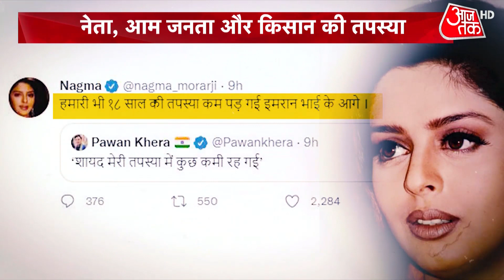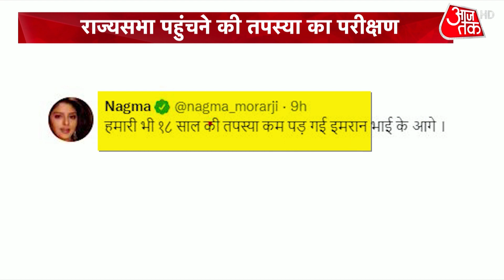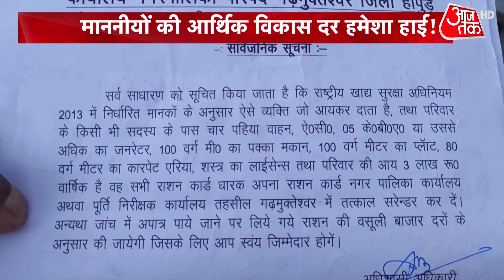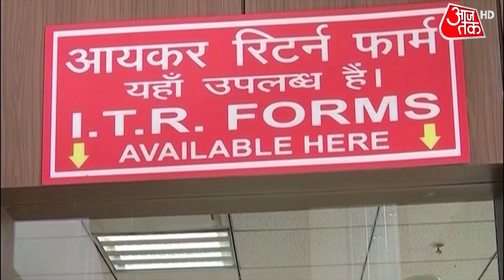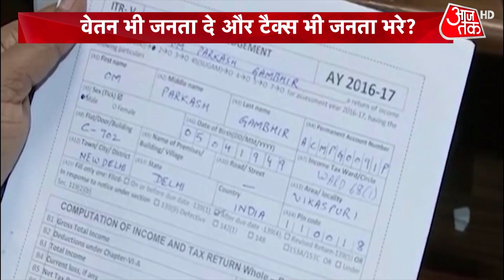DasTak: नेता, आम जनता और किसान की तपस्या | Rajya sabha | Congress | Latest Hindi News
Candidature for Rajya Sabha seat. Those who got it were happy on their penance, those who did not get the fruits of the ticket even after doing penance, were left writing pain on Twitter.